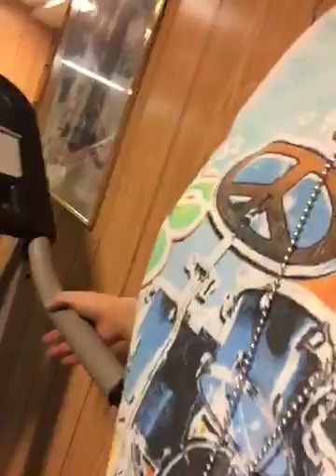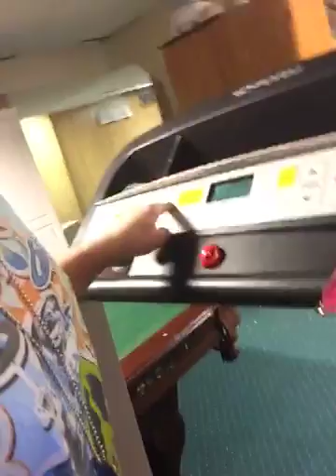Did my dog just wet himself 😳😣😂😂🤣dab if yo think it's funny